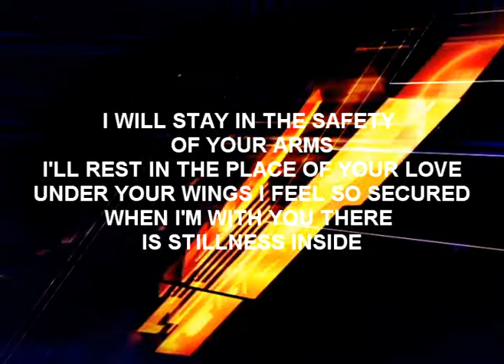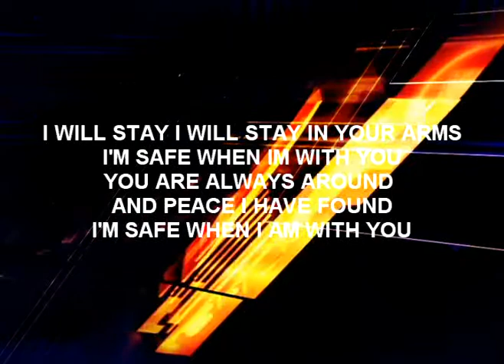08 Safe When Im With You W Lyrics.mpg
Ed Barcena's Original Composition